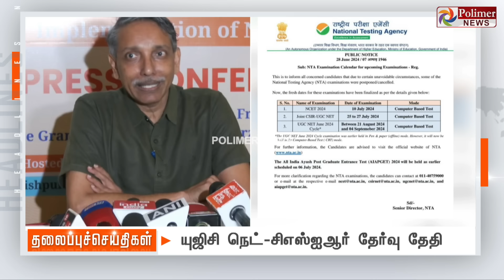Today Headlines - 29 June 2024 | காலை தலைப்புச் செய்திகள் | Morning Headlines | Polimer News